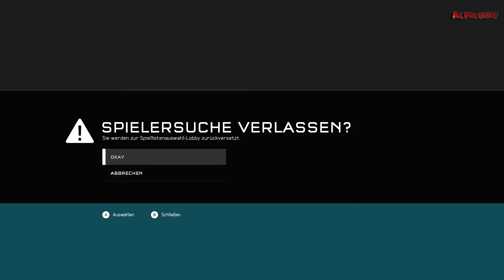HALO 5 GUARDIANS ARENA BREAKOUT: #007 – Wöchentlicher Arena Modus [DEUTSCH]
»HALO 5 GUARDIANS auf AMAZON

Heute Probiere ich mal denn neuen Modus aus in der Arena. Jedes Wochenende kommt was besonderes das man Spielen kann um besondere punkte zu Kassieren.

•Meine Version: Xbox One

•Genre: Ego - Shooter

•Entwickler / Herausgeber: 343 Industries  / Microsoft Studios

•Kommentiertes Gameplay von AlphaChief & Bolle (2015)